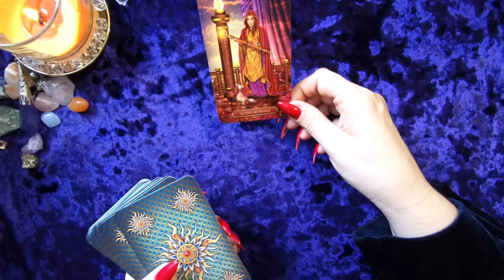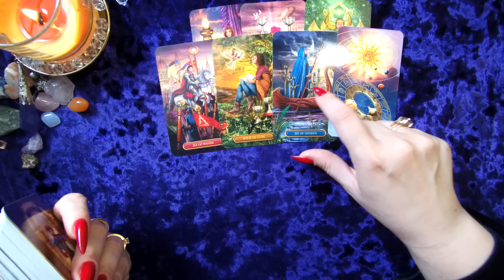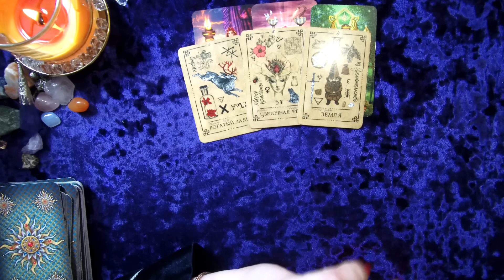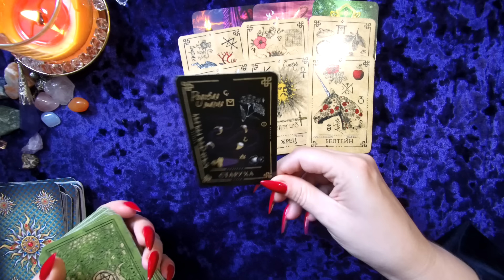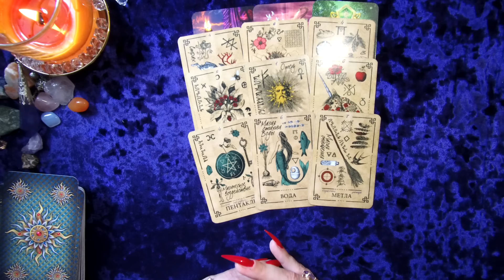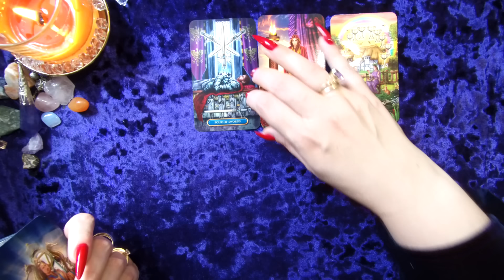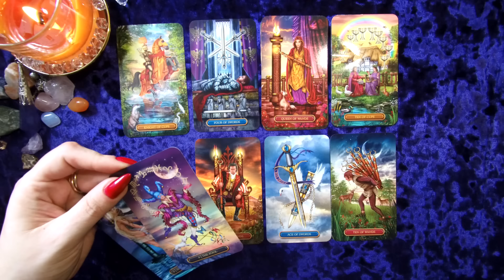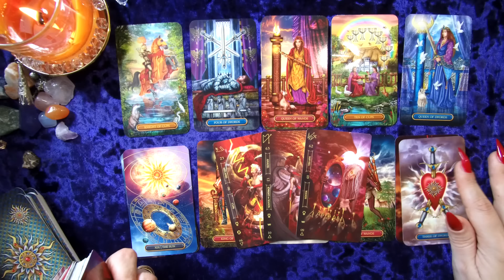Что СКОРО случится В Вашей ЖИЗНИ⁉ Узнай БЛИЖАЙШЕЕ БУДУЩЕЕ ☀️ Таро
Что СКОРО случится В Вашей ЖИЗНИ⁉ Узнай БЛИЖАЙШЕЕ БУДУЩЕЕ ☀️ Таро Откройте тайны будущего с таро ПОДСКАЗКИ ВСЕЛЕННОЙ ДЛЯ ВАС... НА БЛИЖАЙШЕЕ ВРЕМЯ.. Гадание Таро  Твоя Судьба Меняется Сегодня❗️Что в Вашу жизнь Стучится?❗️Как Все Обернется... Что Вы должны Знать Сейчас? Какие события вас ждут в ближайшем будущем? ЧТО ТЕБЯ ЖДЁТ В *ЗАВТРАШНЕМ* ДНЕ ❗ЧТО ТОЧНО СЛУЧИТСЯ В ВАШЕЙ ЖИЗНИ... Что произойдет скоро? Что Вы должны знать сейчас? Скрытые тайны таро: предсказание ближайшего будущего
💯 ОЧЕНЬ ТОЧНОЕ ПРЕДСКАЗАНИЕ НА БЛИЖАЙШЕЕ БУДУЩЕЕ 💯 ГАДАНИЕ ОНЛАЙН НА КАРТАХ ТАРО РАСКЛАД НА БЛИЖАЙШЕЕ БУДУЩЕЕ Что произойдет в ближайшем будущем. Чудеса по судьбе
Что произойдет в ближайшем будущем ЧТО СКОРО СЛУЧИТСЯ В ВАШЕЙ ЖИЗНИ Гадание Таро ЛЮБОВЬ, РАБОТА,ПОВСЕДНЕВНАЯ ЖИЗНЬ.  События ближайшего будущего! моё будущее ПРАВДИВОЕ ГАДАНИЕ.ЧТО МЕНЯ ЖДЕТ В БЛИЖАЙШИЕ  ДНИ КАКИЕ ДВЕРИ ОТКРОЮТСЯ  ПО СУДЬБЕ КАКИЕ ПЕРЕМЕНЫ ВАС ЖДУТ В БЛИЖАЙШИЕ 10 ДНЕЙ? КОЛЕСО МОЕЙ СУДЬБЫ! СОБЫТИЯ БЛИЖАЙШЕГО БУДУЩЕГО!? ЧТО НАДО ЗНАТЬ? НА ЧТО ОБРАТИТЬ ВНИМАНИЕ? КАКИЕ СОБЫТИЯ НА ПОРОГЕ?🔮⚡ СОБЫТИЯ БЛИЖАЙШЕГО ВРЕМЕНИ! Гадание таро Главные События Ближайшего Будущего ЧТО ХОРОШЕГО МЕНЯ ЖДЕТ В БЛИЖАЙШИЕ 10 ДНЕЙ. ПОДАРКИ ВСЕЛЕННОЙ. 100%